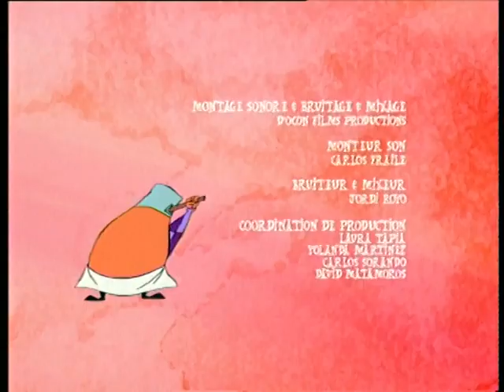FROG ET FOU FURET / THE FROG SHOW : episode "un coa chez soi"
Scenario : Philippe Lacoeuille
Realisation : Philippe Vidal

Furet and Fox steal Frog, in turn. Bayou Joe thinks Frog saved his life so he decides to install Frog at his place.  To catch Frog, Furet and the Fox have to enter the house and pretend to be furs and hunting trophies…

Furet et Renard se volent Frog, à tour de rôle. Bayou Joe se prend d’amitié pour Frog et l’installe chez lui. Le Furet et le Renard s’introduisent dans la maison et se font passer pour des fourrures et des trophées de chasse pour mettre la main sur Frog…